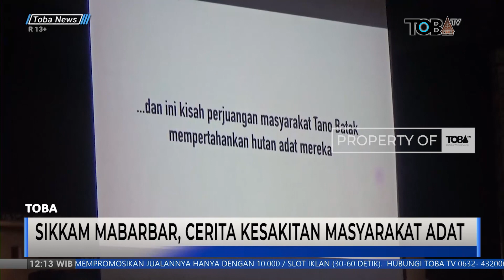SIKKAM MABARBAR, CERITA KESAKITAN MASYARAKAT ADAT | TOBA